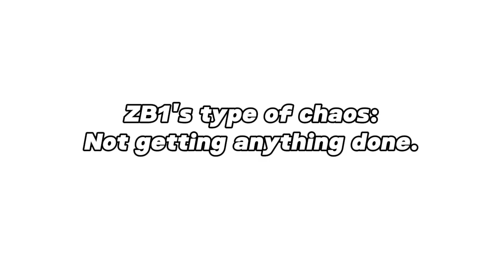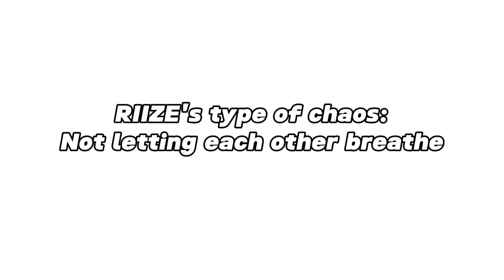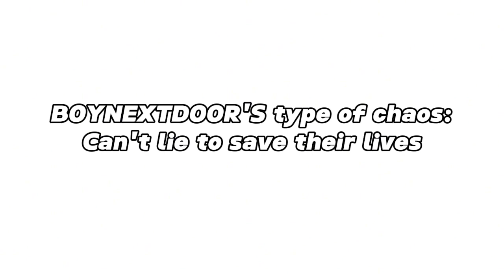ZB1, RIIZE and BOYNEXTDOOR being chaotic in different ways for 4 minutes straight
Hi everyone!

I am truly thankful and look forward to dropping more content because of the immense support.

This long clip (is it?) is to show my gratitude and I hope you'll enjoy it.